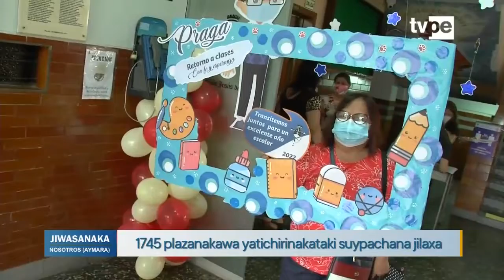Jiwasanaka (21/02/2022) | TVPerú Noticias